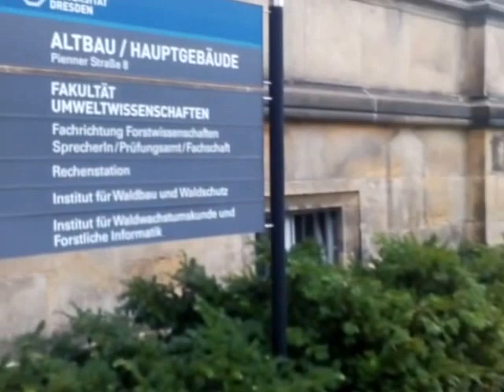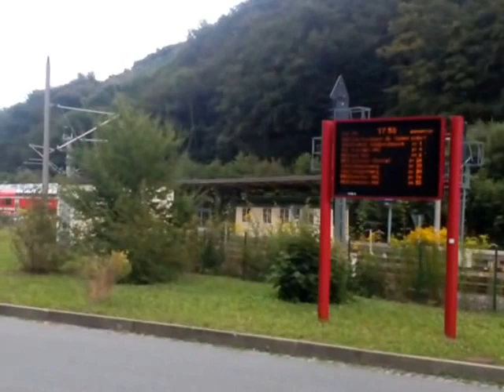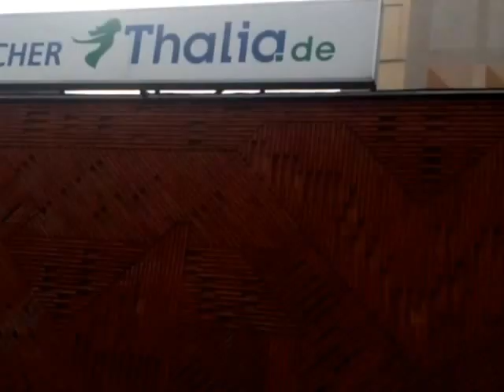Đường đi học từ Tharandt về Dresden (going from Tharandt back to Dresden)